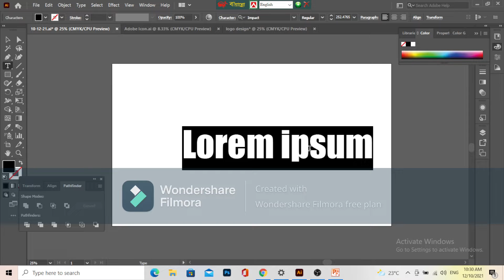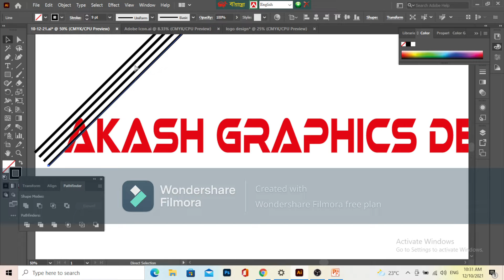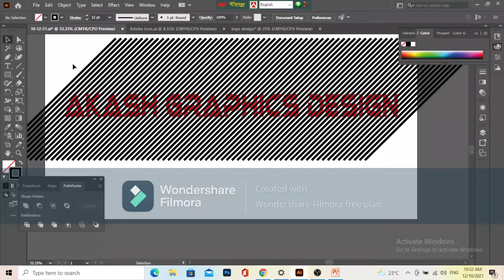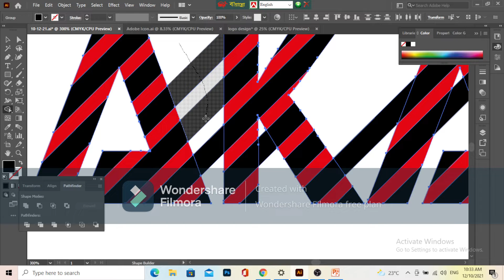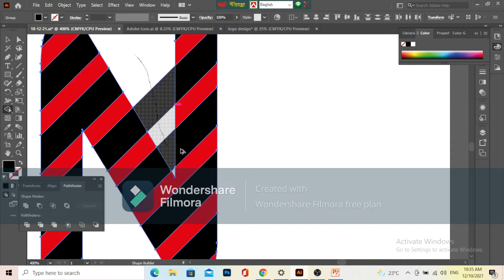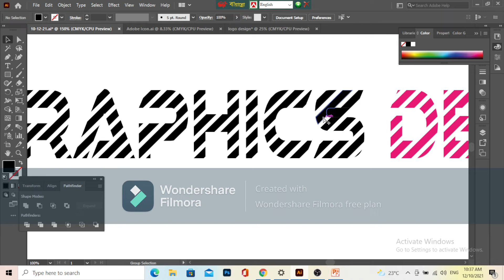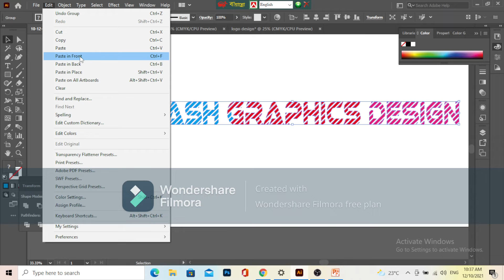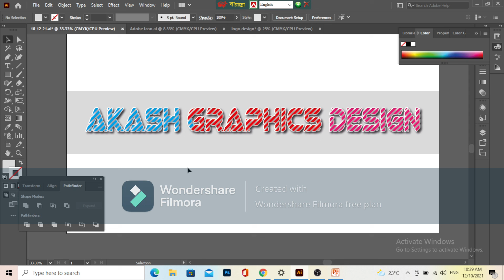Logo Design Tutorial, How To Present 'Akash Graphics Design, Hope You'll be Like It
Hello, This Is Akash Graphics Design Logo Design.It's a New Channels "Akash Graphics Design" In This Is Channel,  I Share My Logo
To This Channel To Get My Logo Design And Regular Video Anytime
Anywhere.

Thanks For The Visiting